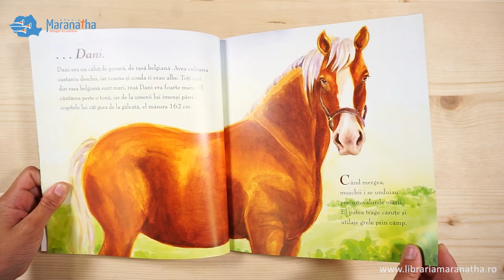Dani – căluțul de povară - povestire crestina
. . . Când fermierul Don hrănea caii în fiecare dimineață, Dani stătea în colțul îndepărtat al pășunii și refuza să intre. Când fermierul Don punea hamul pe spatele lat al lui Dani, Dani se prefăcea că este foarte bolnav. Cum să facă fermierul Don toată munca pe teren fără ajutorul lui Dani? Atunci doamna Dora a avut o idee.